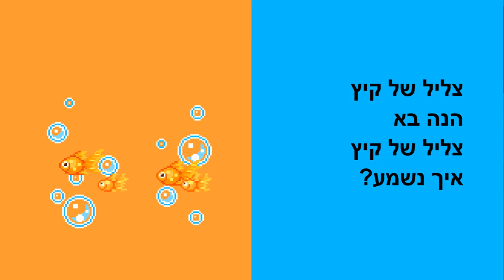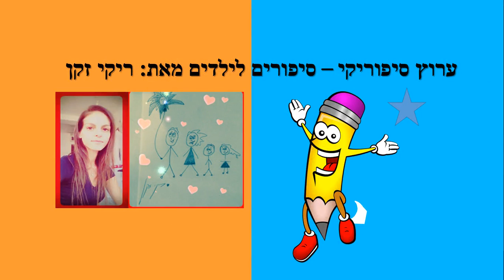צלילי קיץ - סיפור ילדים - כתבה: ריקי זקן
צלילי קיץ
סיפור ילדים לעונת הקיץ